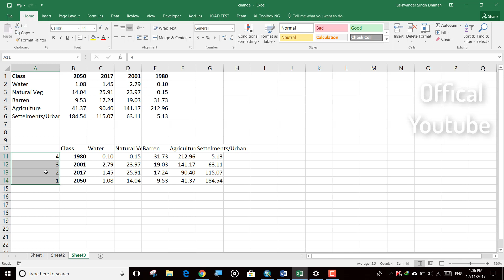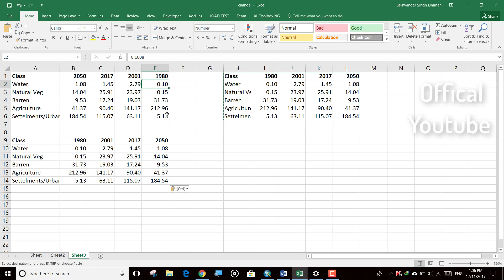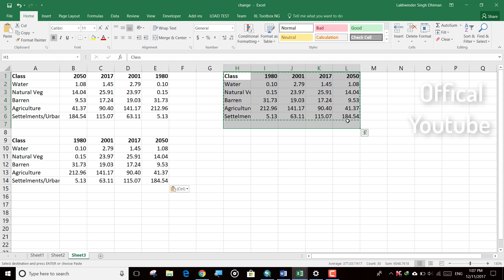How to Revert or Sort Columns Data in Excel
Generally We know how to sort data of rows in Excel. But What if we need to sort data in column. So here is just a small trick is here. Mostly requried by data management persons.
Applicable to Excel 2019, 2016, 2013, 2010, 2007

Some stuff
How to Sort excel data
how to revert excel column
switch columns in excel
Excel smart tricks
Excel tutorial